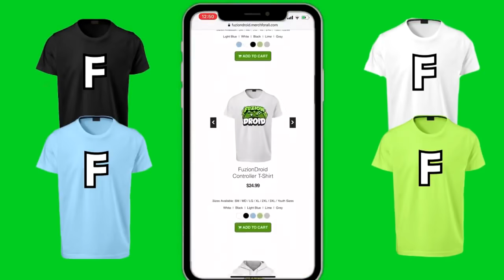Minecraft PE : DO NOT CHOOSE THE WRONG LONG HOUSE! (Among US, FNAF, Baldi's Basics & Pennywise)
✔️DO NOT CHOOSE THE WRONG LONG HOUSE in MCPE! Hopefully you guys enjoy this kind of video leave a rating down below :)